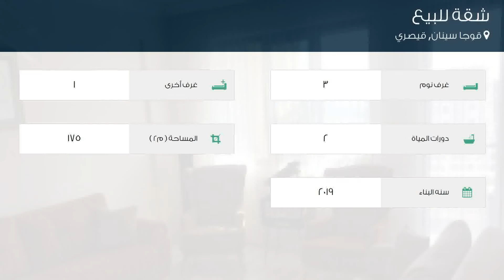شقة للبيع في شارع إركوفان كاديسي, قوجا سينان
تفاصيل العرض:-

رقم: 4750290

ميزات:-

3 الغرف, 1 غرف أخرى, 2 عدد دورات المياه, 2019 سنة البناء, سكني, صالة